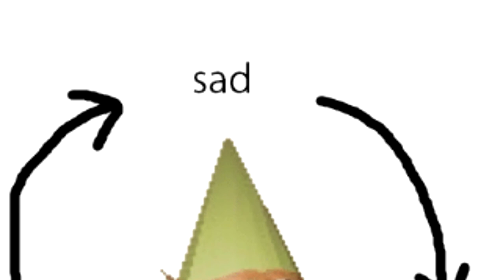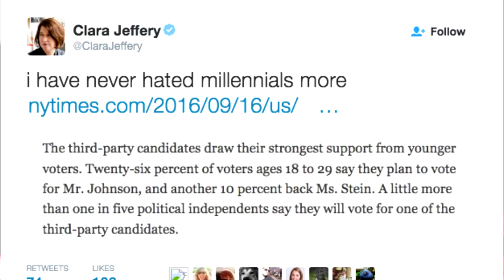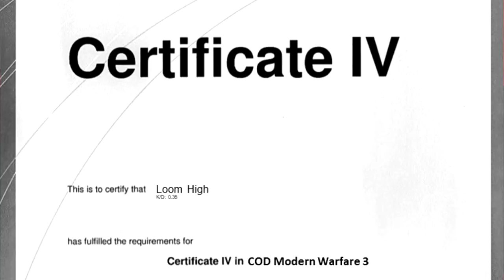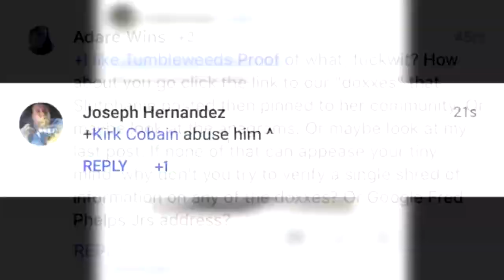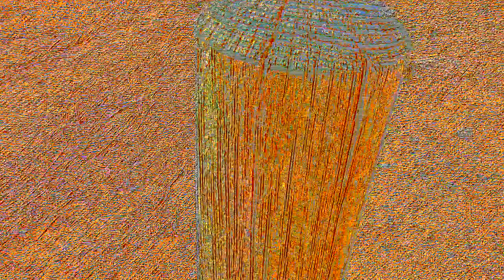Australian describes the Generations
In which I attempt to describe my experience of each generation as an Australian. Boomers, GenX, Millenials, Zoomers, and even a brief second of Silent Generation in this exploration. the pickled brain full of regrets begets the earlier generations, whereas loneliness and short attention spans (given by the fact that they aren't reading this) plagues the later generations and youth.